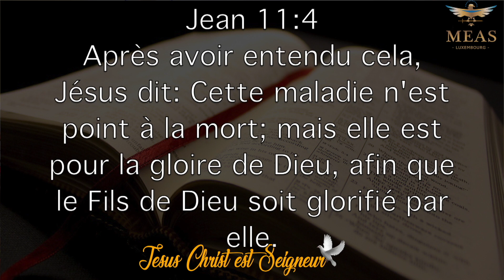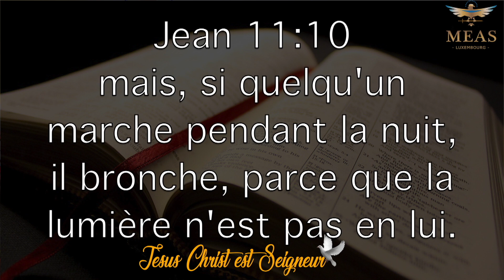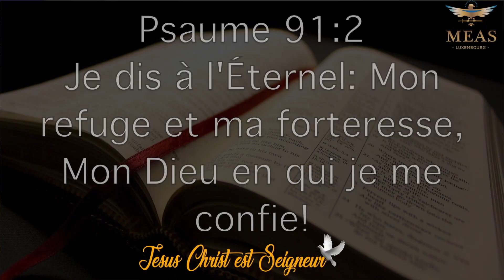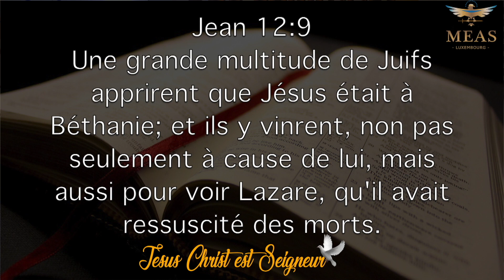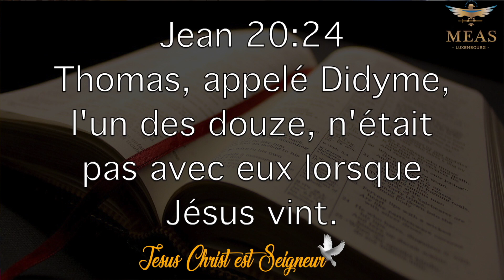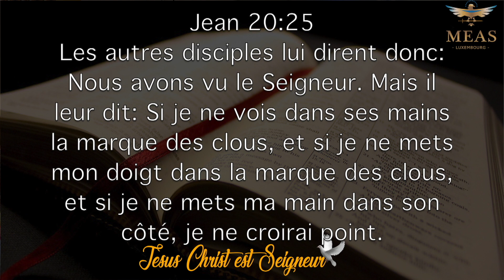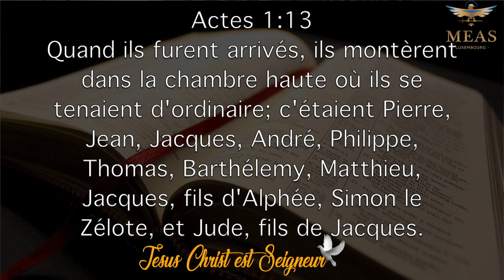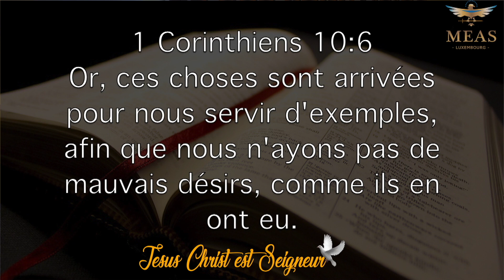La capacité prophétique d'être un disciple accompli | Evêque Exaucé G. LUNGU